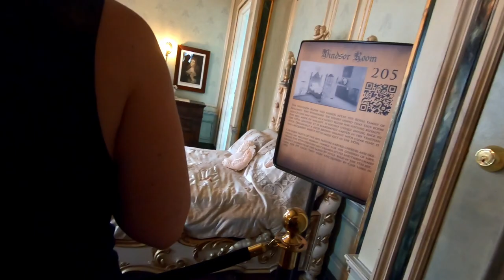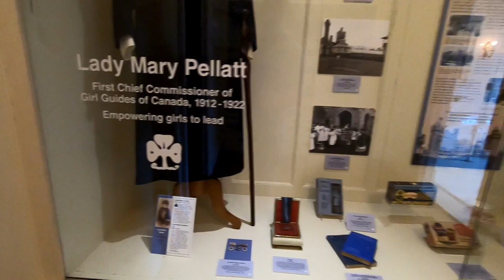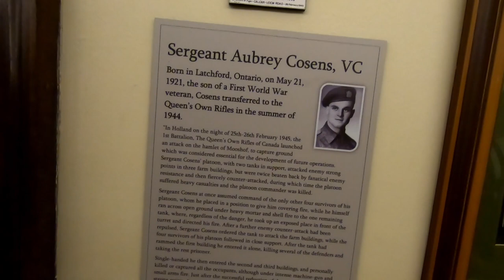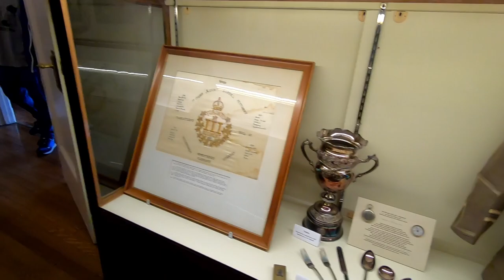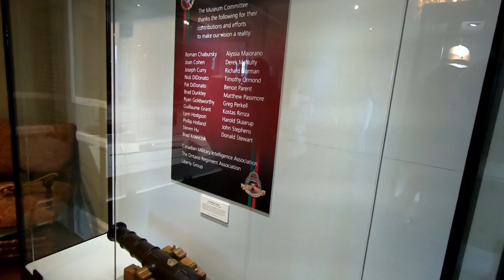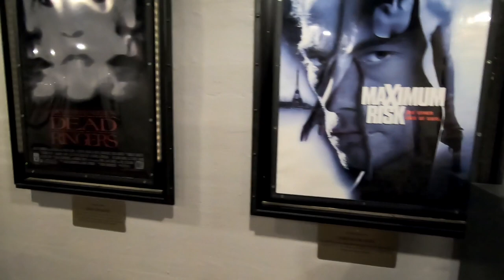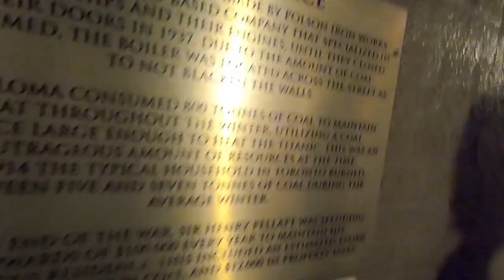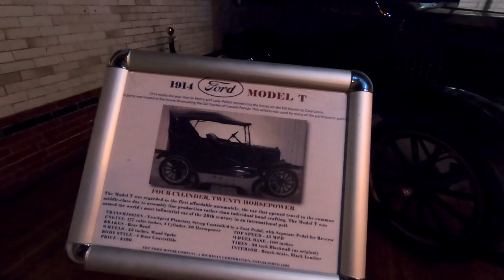A Castle in the Middle of Toronto Ontario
Welcome to a walking tour of Casa Loma in Toronto Ontario .

Send Mail To:
Larry Johnson